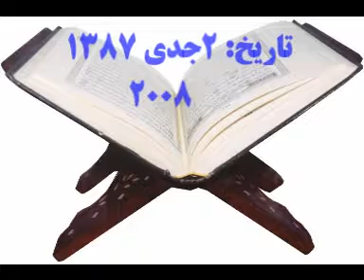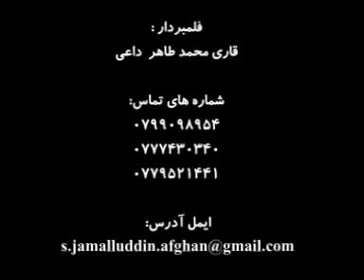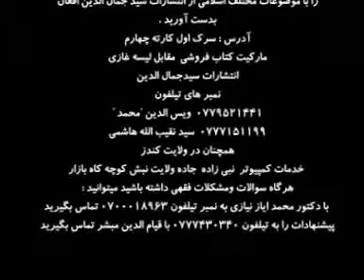15 Asare Eiman dar Tasmem Gere haa- ustad daie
15 Asare Eiman dar Tasmem Gere haa- ustad daie